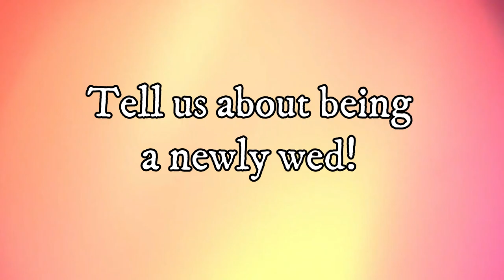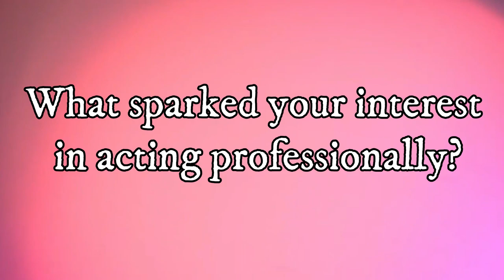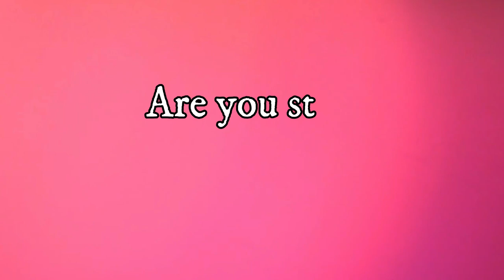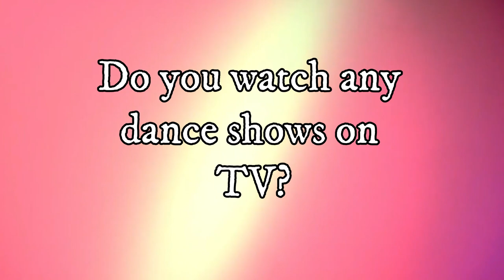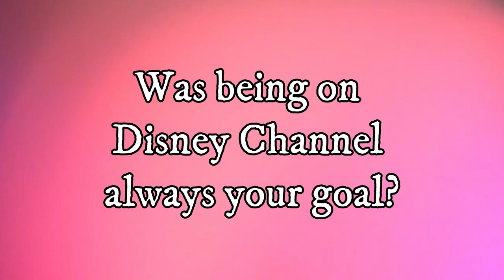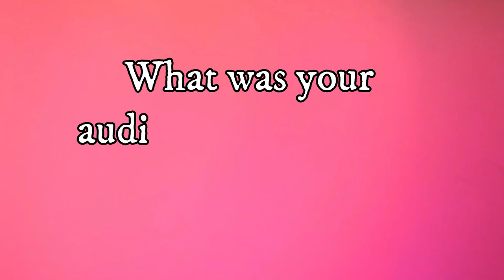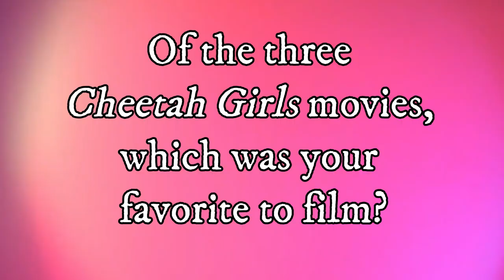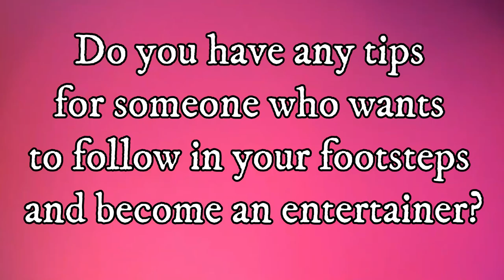Sabrina Bryan Shares the Scoop on Cheetah Girls + Married Life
The Sarah Scoop Show got the opportunity to chat with Sabrina Bryan, known for her role as Dorinda in the Cheetah Girls on Disney Channel. She also was a contestant on Season 5 of Dancing with the Stars and even starred on an episode of TLC's Say Yes to the Dress! We have to admit that we fangirlled a little bit because how amazing was the Cheetah Girls? Sabrina gave us the scoop on working with Kenny Ortega, being a newly wed, and encouraging a new generation of dancers. She even revealed that Beyonce's sister, Solange Knowles, was originally cast as a Cheetah Girl!